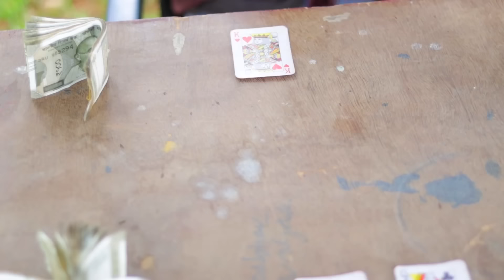चोर चला वृंदावन | Chor Chala Vrindavan | Prem Mandir | Bundeli Video | Bundeli film | Jayhind Babu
Script By - Jayhind Babu
Actor - Jayhind Babu , Upend ,
Neelesh , Rajendra , visek
Location - Orchha

NOTE : all content used is copyright to Jayhind Babu, use or commercial display or editing of the content without proper authorization is not allowed.